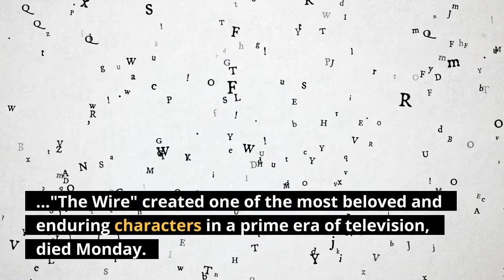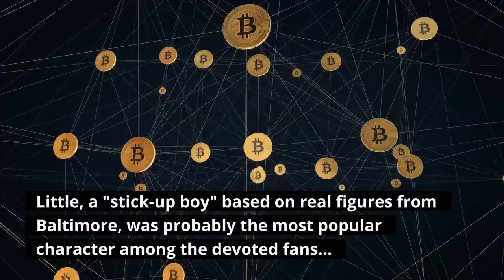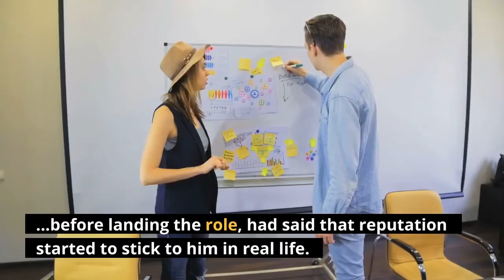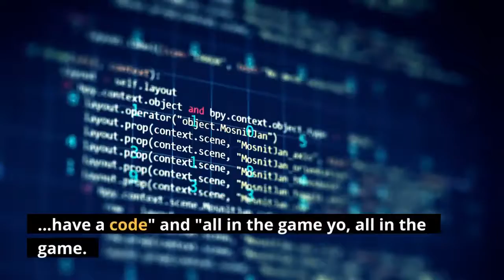The Latest Andreescu Sakkari head to 3rd set at US Open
NEW YORK — The Latest on the U. S. Open tennis tournament (all times local):Bianca Andreescu and Maria Sakkari are headed to a third set in the last match of the U. Open’s fourth round. Each of the first two sets ended in tiebreakers and they already have been playing for 2 1/2 hours. The sixth-seeded Andreescu took the opening set 7-6 (2). The 17th-seeded Sakkari evened the match by grabbing the second 7-6 (6). Andreescu was the 2019 champion at Flushing Meadows and has never lost in the main draw. She missed the tournament last year. Sakkari is trying to reach the U. Open quarterfinals for the first time. Her best showing at a Grand Slam was a semifinal run at the French Open in June. Novak Djokovic is into the U. Open quarterfinals and three wins from men’s tennis history. The No. 1 seed pulled away over the final 2 1/2 sets to beat 99th-ranked American Jenson Brooksby 1-6, 6-3, 6-2, 6-2 and keep alive his hopes for the first calendar-year Grand Slam by a men’s player since 1969. Djokovic will next face No. 6 seed Matteo Berrettini, the man he beat to win Wimbledon and give him 20 Grand Slam titles, tied with Roger Federer and Rafael Nadal for most by a male. Novak Djokovic has moved into the lead in his fourth-round match against American Jenson Brooksby. The top-ranked Djokovic leads 1-6, 6-3, 6-2 as he tries to keep alive his hopes of winning a men’s record 21st Grand Slam title. Djokovic finally had a fairly easy time in the third set, racing to a 4-0 lead and winning in 49 minutes as the 20-year-old Brooksby showed signs of wearing down after a grueling second set. Djokovic is 10-0 against Americans at the U. Open. Novak Djokovic has evened his riveting fourth-round match against American Jenson Brooksby at one set apiece. Brooksby, a wild card ranked 99th, took the first set 6-1. Djokovic came back to take the second set 6-3. Trying to complete the first calendar-year Grand Slam by a man since 1969, Djokovic shook off the loss of an exhausting 24-point game that cut his lead to 3-2. He broke Brooksby in the following game and then won the next as well to regain control. The second set lasted 1 hour, 8 minutes. Jenson Brooksby has won the first set against No. 1 Novak Djokovic — and the 20-year-old American did it easily. Brooksby, ranked 99th, took the set 6-1 in 29 minutes, breaking Djokovic’s serve twice. Djokovic is trying to win the calendar-year Grand Slam. Brooksby is trying to become the youngest American man in a major quarterfinal since Andy Roddick at the 2003 Wimbledon. Emma Raducanu has gone all the way from the U. Open qualifying rounds to the quarterfinals. The 18-year-old from Britain routed American Shelby Rogers 6-2, 6-1 to join fellow teenager Leylah Fernandez in the women’s last eight. Raducanu reached the fourth round at Wimbledon and has gone a step further in the year’s last Grand Slam tournament, becoming just the third female qualifier to reach the U. Open quarterfinals in the professional era.